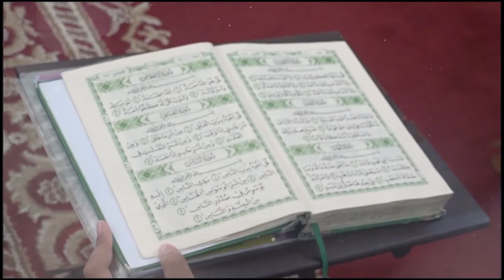Ade Fahreza - QS. Ibrahim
Video ini Tayang 11 Maret 2021 di TV Tabalong